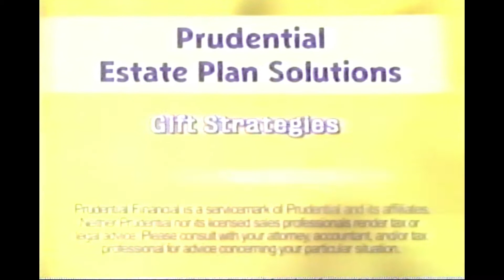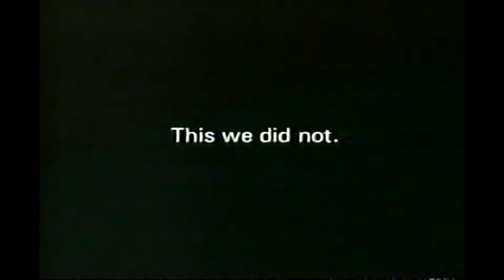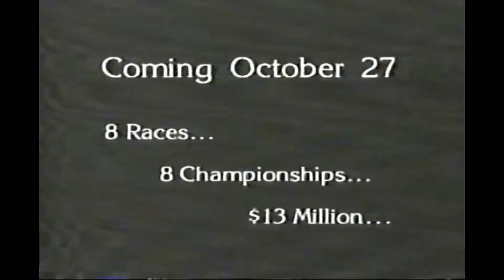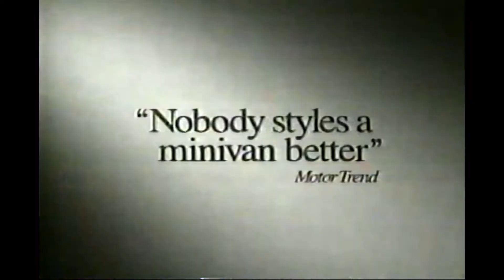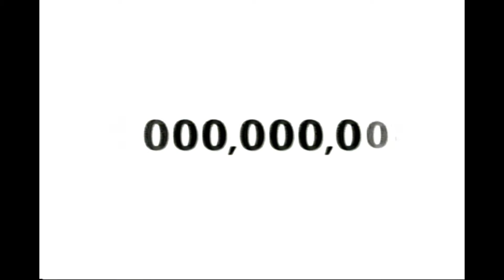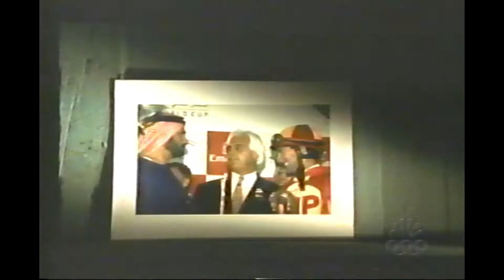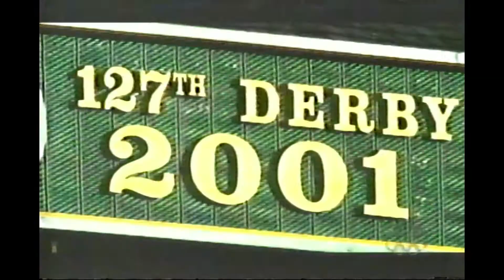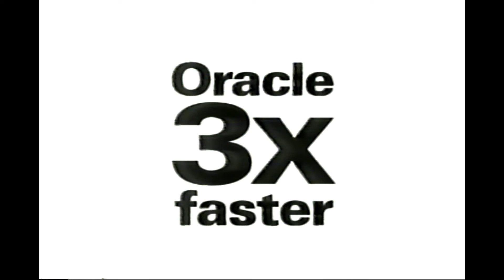2001 Kentucky Derby - (Full NBC Coverage)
Monarchos ran the second fastest Kentucky Derby in history, then had to withstand a foul claim to get the impressive victory Saturday at Churchill Downs.
Monarchos finished the 1.25 miles in 1:59 4-5, only two-fifths of a second off the track record set by Secretariat in 1973.